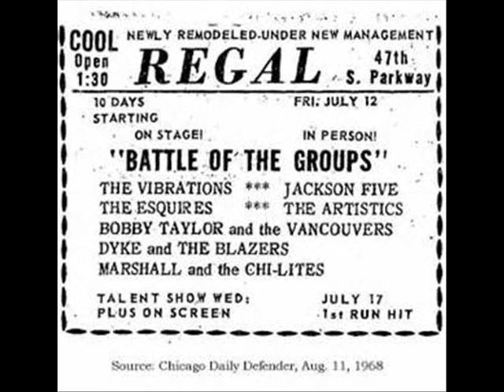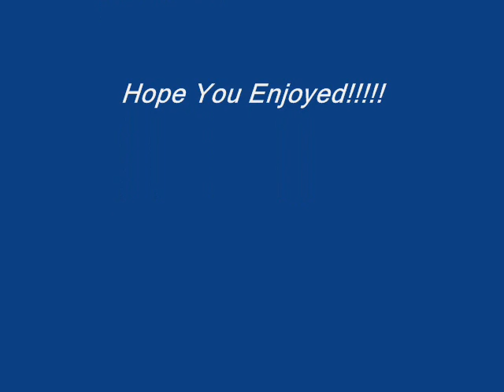The Bells I Hear Bobby Taylor & The Vancouvers